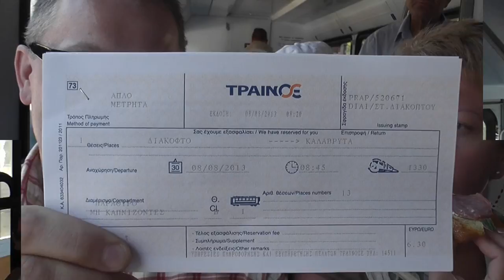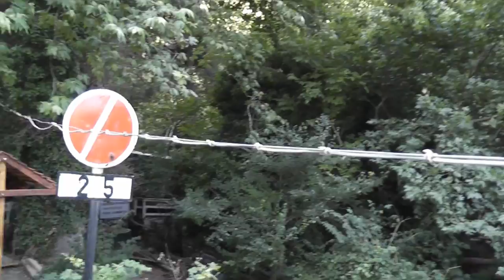Film kolejka Kalavryta cz. 1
Wycieczka kolejką zębatą w górę w Grecji w miejscowości Kalavryta